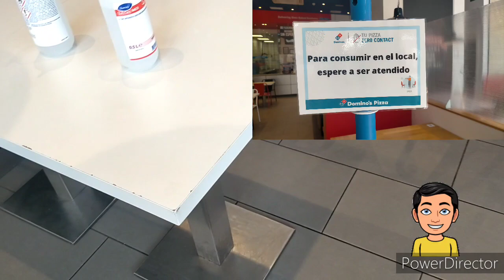Probando Domino's Pizza por primera vez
Hoy critico por primera vez la franquicia Domino's Pizza

El helado costaba 2,50 € (2,97 US$), así que lo que comí costó en total 15,05 € (17,86 US$)